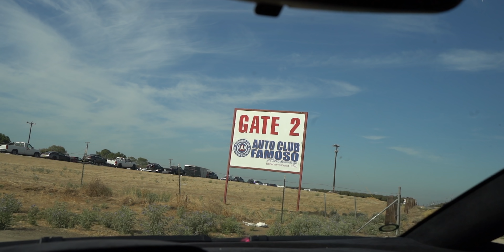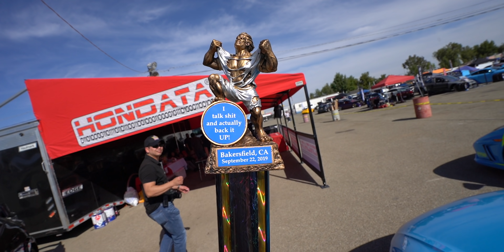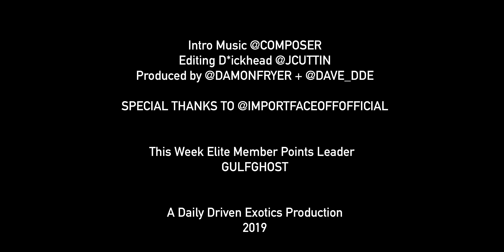COCKY LAMBORGHINI OWNER VS TWIN TURBO R8! *IMPORT FACEOFF*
Additional in car footage thanka too  Nick Zambrano